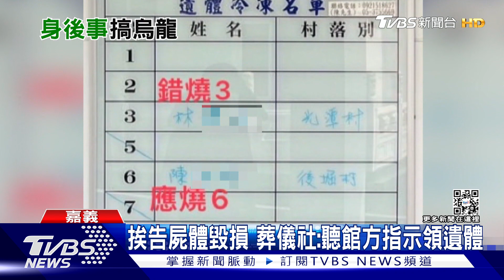嘉義鹿草殯儀館烏龍! 葬儀社領錯遺體 入殮火化燒成灰｜TVBS新聞@TVBSNEWS01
嘉義鹿草殯儀館發生，葬儀社領錯遺體，還送去火化燒成骨灰，導致受害家屬的告別式，只能以骨灰罈送親人最後一程，家屬不滿，提告屍體毀損罪，葬儀社業者表示，當時到殯儀館冷凍室向管理員領取遺體，依照管理員領取指定號碼，沒想到搞烏龍，相關的責任待釐清。